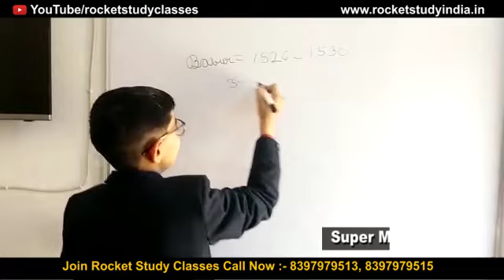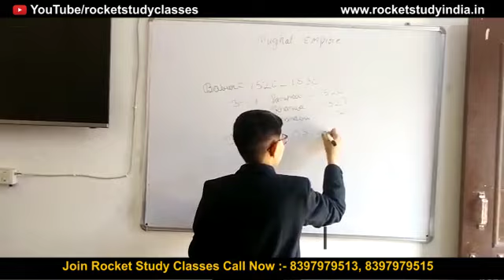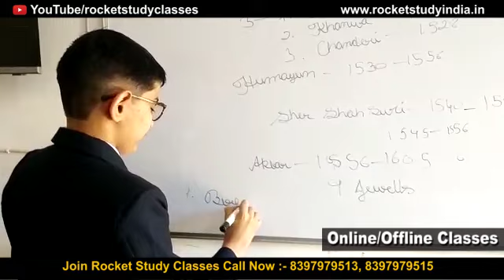LEADERSHIP SKILLS IN STUDENT | ACADEMY | CLASSES | ONLINE